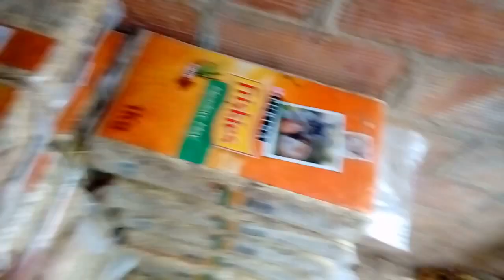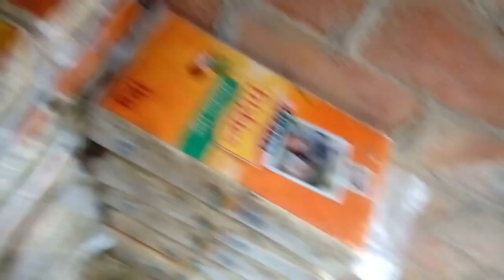Room Tour Septiembre + Dos presentaciones